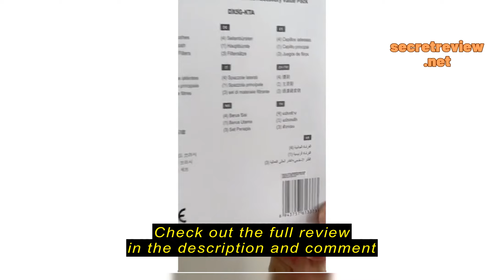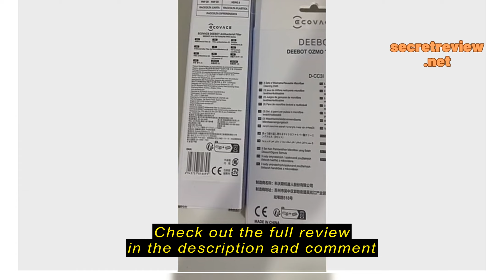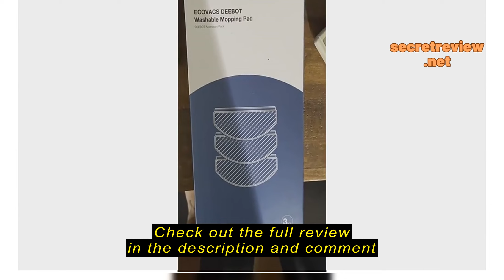Review Ecovacs T10/N10/T9/T8 AIVI/T8/N8/Ozmo 950/920 Auto Empty Station(AES) Accessories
Ecovacs T10/N10/T9/T8 AIVI/T8/N8/Ozmo 950/920 Auto Empty Station(AES) Accessories